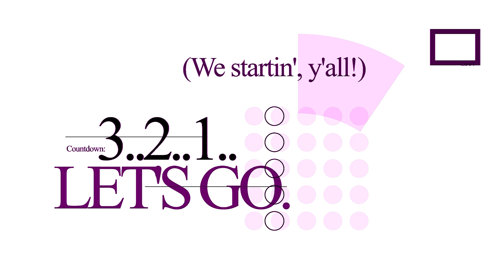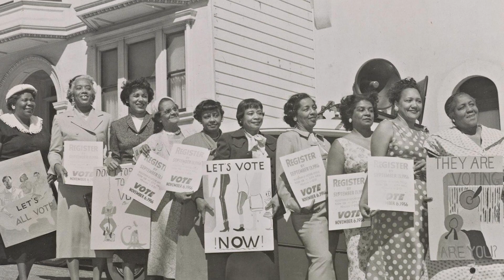Through The Looking Glass: Matters of Representation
RepresentationMatters, or does it? In this video, I question the utility of representation. So often representation is treated as sacred such that it can't be criticized. I'm wondering if this has caused us not to ask very important questions of representation, or worse yet...as it gotten us to forego larger questions and imaginative endeavors?

I can't wait to hear your thoughts!